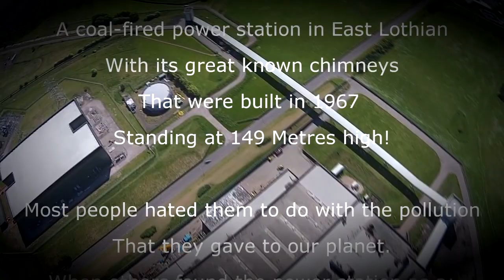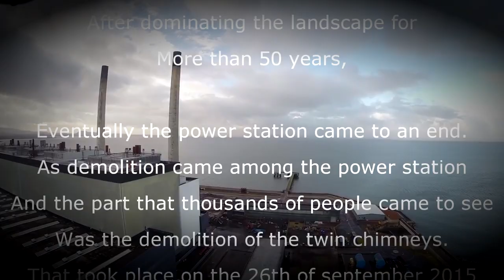A Tribute To Cockenzie Power Station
Hello guys Scott here or oO PIGHEAD Oo if you prefer, i'm here today with a different kind of video today, and this video is a tribute to Cockenzie Power Station, and on the 26th of September 2015 was the demolition of the chimney.
So yeah enjoy the video!!! :D

Song: Tobu - Happy Ending ft. Cassandra Kay

╠ The Music That Is Used ╣